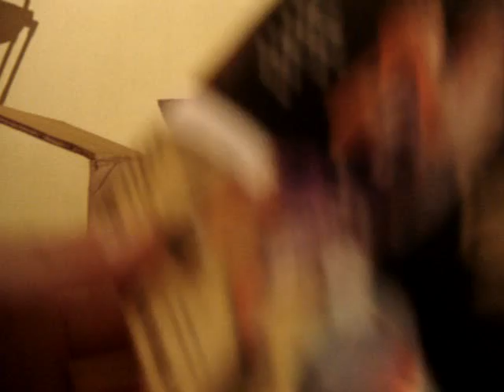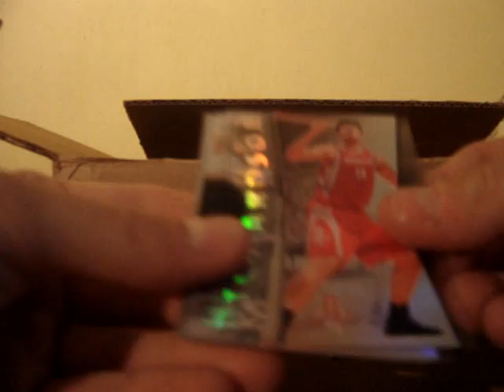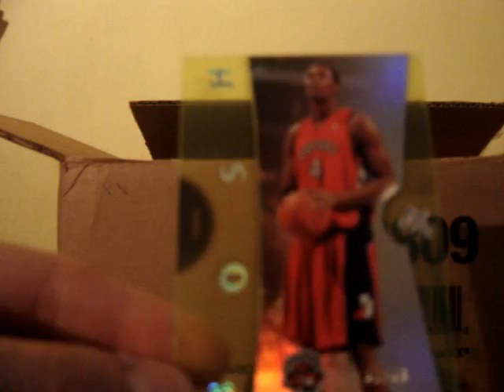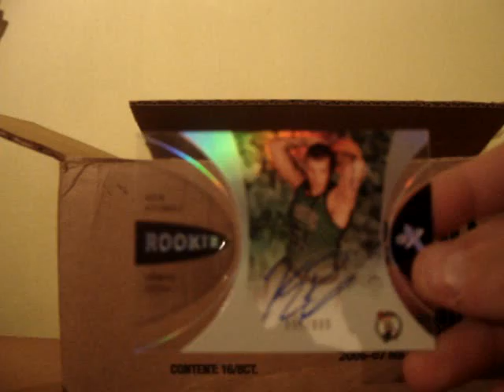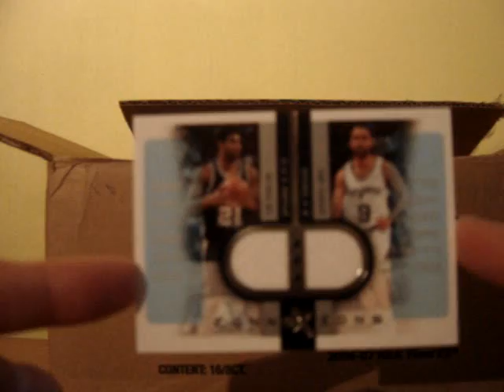CASE EX 06/07 BOX 6